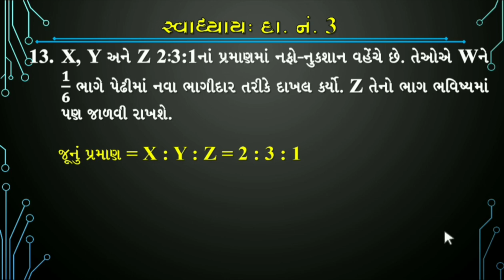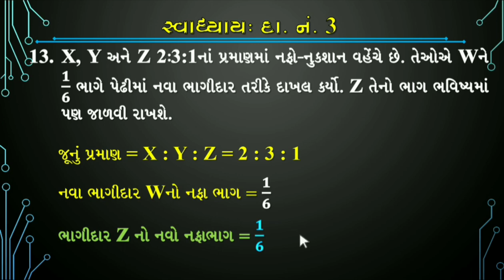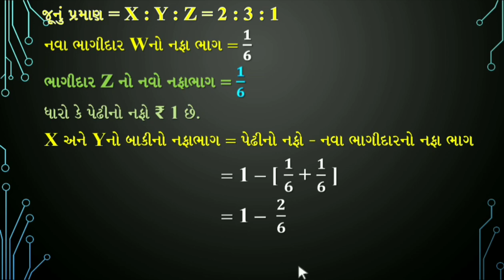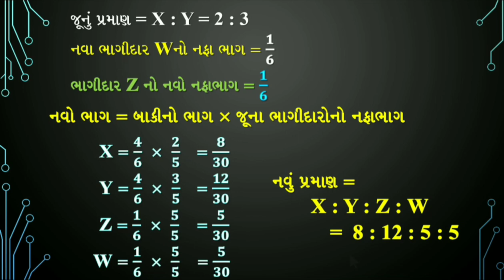Std. 12th || નામનાં મૂળતત્વો - 1 || Chap. 5 ભાગીદારનો પ્રવેશ || સ્વા. દા.નં. 3(13)